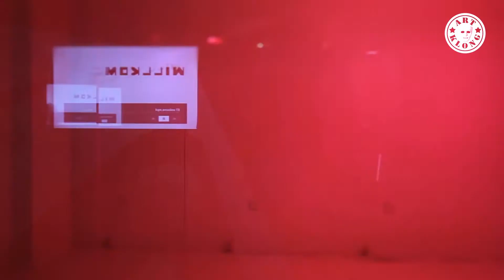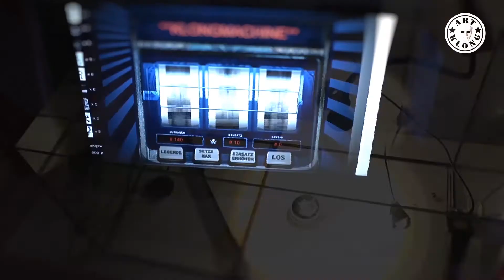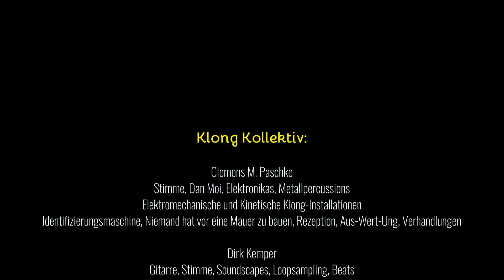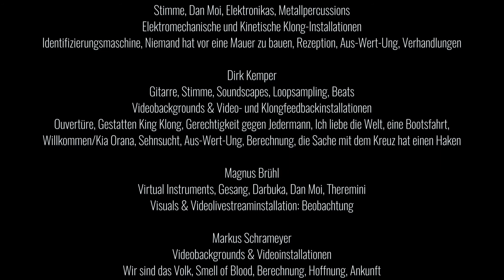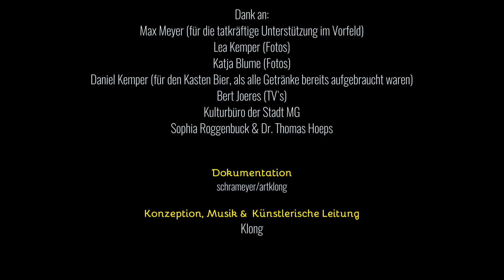Klong Kollektiv - Willkommen im Labor - Doku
Willkommen im Labor, eine multimediale und interaktive Klong - Performance/Installation, im Rahmen der Mönchengladbacher Kulturnacht "Nachtaktiv 18" am 26. Mai 2018.